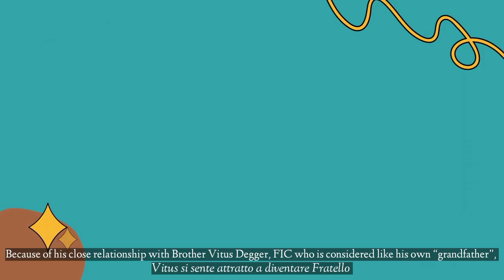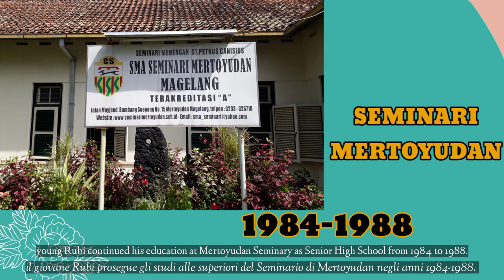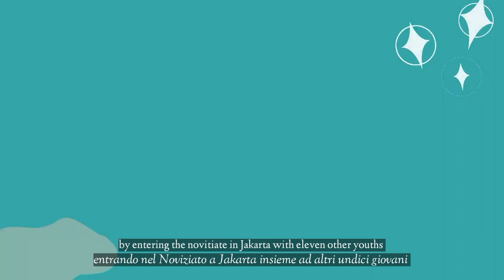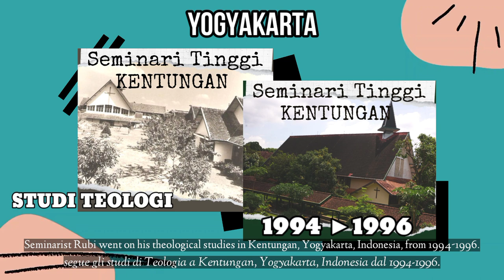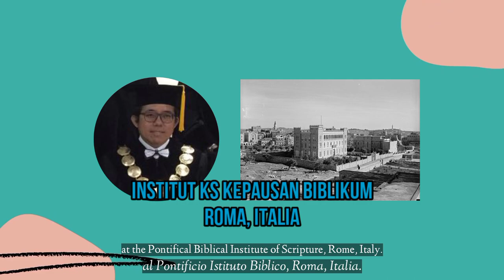BIOGRAFI SINGKAT MGR. VITUS RUBIANTO SOLICHIN, SX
Halo Sobat Kristiani yang terkasih 👋😊

Baru-bari ini, pada tanggal 7 Oktober 2021, umat Keusukupan Padang telah memiliki seorang uskup baru, yaitu
Mgr. Vitus Rubianto Solichin, SX.

Nah, dalam rangka melanjutkan kemeriahan kesempatan yang berahmat ini,
kami, Orang-Orang Muda Katolik Gereja Paroki St. Fransiskus Assisi, Padang Baru akan menyajikan secara ringkas biografi beliau.

Tonton video ini sampai akhir yah
karena di akhir video
tim DE XAVIER akan menampilkan hasil karya lukisan Bapa Uskup🤔🤔

Penasaran kan bagaimana keseruannya?
Yukk langsung aja nonton videonya yaa!!😊

Dear SOBAT KRISTIANI,
few days ago, Catholic’s church of the Diocese of Padang finally has a new bishop. His name is Mgr. Vitus Rubianto Solichin, SX

In order to continue the celebrating of this blessed moment, we, young Catholic people from Parish St. Francis of Assisi, Padang Baru, will present his biography briefly

PLEASE, watch this video until the end because at the end of this video we will show some of his paintings